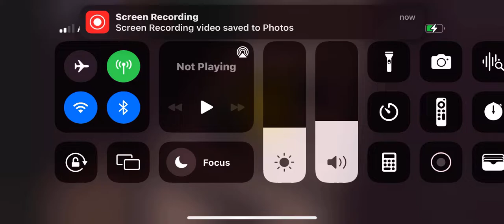Roblox funky friday settings reveal